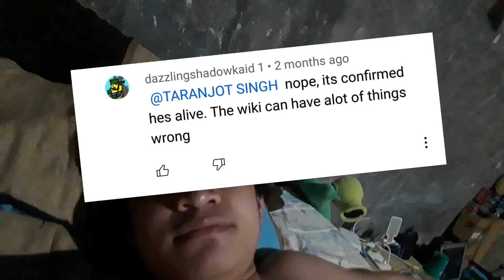Is Daryll Really Dead?